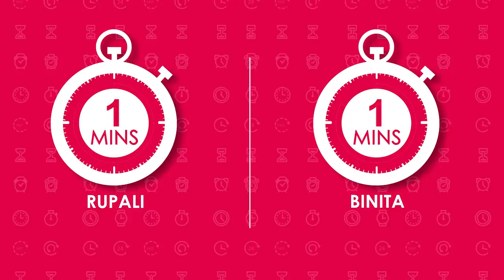LIT | Budget Makeover under 1000 | Ananya Panday Look in Kamla Nagar Market | FML S2 #6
They say that a perfect look doesn't exi...But wait we have one for you. This episode's look is that one perfect look that you must have in your wardrobe. Watch our street smart anchors Binita and Rupali achieve this Ananya Panday's look from Gehraiyaan's promo under just Rs. 1000. For more such makeover videos, check out the other videos as well on Living in Trend

More about FML (Find My Look)
Find My Look will take you through Delhi to discover celebrity fashion trends. On Find My Look our hosts, Binita Budhathoki and Rupali Rana, style people within a limited time and budget to achieve a celebrity fashion look, while giving the audience various styling, grooming, and bargaining tips. Find My Look has fun elements of street shopping for celebrity fashion.
One thing they never miss out on is the fun elements that are the major highlights of street shopping.

Living in Trend is a non-fiction channel owned by Rusk Media Pvt Limited that covers all things Lit. Living in Trend takes you through lifestyle i.e. food, fashion, and travel. Through the streets of Delhi, our property, FML (Find My Look) features two stylists, Binita Budhathoki and Rupali Rana who style commons under a limited budget and time to achieve a celebrity fashion look.

While taking you through the hidden undiscovered Insta-worthy places to travel, our soon-to-be-launched property will talk only and only about travel because the money spent on travel is never wasted.
And lastly, our third property about food will take you through different plates from hotels to the street food of Dilli-6 and drooling dishes of restaurants like Karim's that are known for their specific dishes and share with you our reviews and delicious experiences. One thing we promise is to never miss out on any flavor of life that you, our young audience, would like us to discover.

Kamla Nagar Market
Kamla Nagar Market is one of the most famous shopping markets in Delhi and this market is a complete deal. A blend of residence and market, every morning the famous market of Delhi opens up to thousands of shoppers looking for a good deal on their purchase. Delhi is famous for its wholesale markets and Kamla Nagar Market is a fine example of it. Usually, when you go to a market you find only a limited category of items but that’s not the case with Kamla Nagar Market.

Budget Makeover
Most people love the ideas of budget makeover and looking more attractive after it. But why is there a misconception that makeovers MUST be expensive? After all, trips to hair/ nail salons, beauty spas are pretty costly. However, contrary to popular belief, putting effort into your own looks does NOT require a lot of money. You can also go for budget makeovers without spending a lot of money. The effects of these methods may not be as dramatic getting a full-body makeover immediately, but the long-term results will definitely be more significant.

Budget Dresses Under Rs 1000
It is easy to find budget dresses in popular shopping hubs such as Sarojini Nagar market, Lajpat Nagar market, and Janpath. In Kamla Nagar Market you can easily shop for trending shoes, t-shirts, jeans, budget dresses for under Rs 1000. Don't we all just love budget dresses? What kind of budget dresses do you like? Have you ever shopped for budget dresses under Rs 1000?